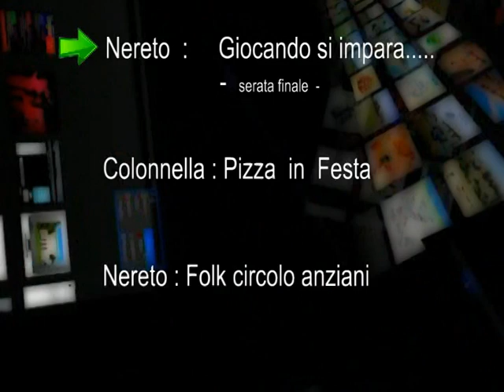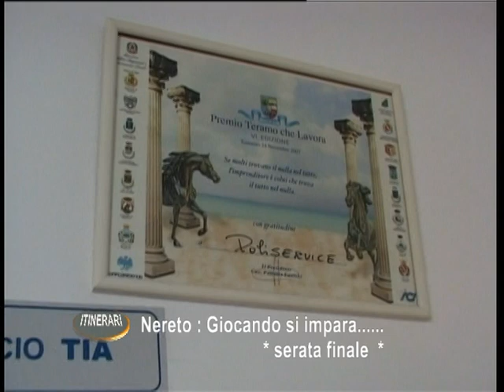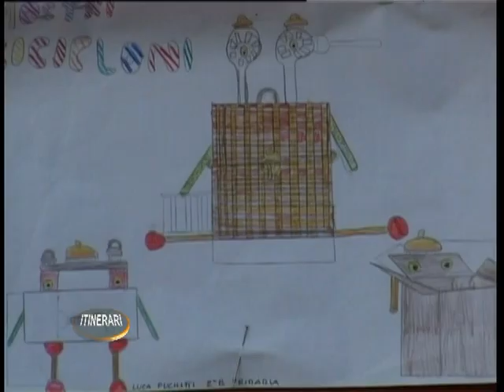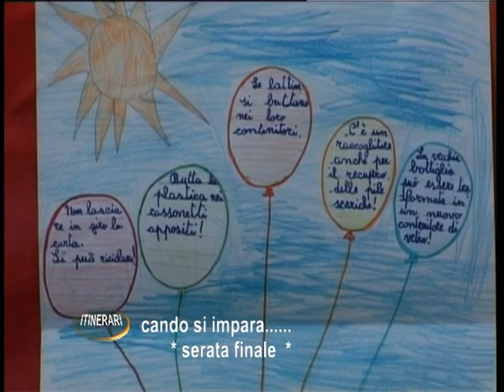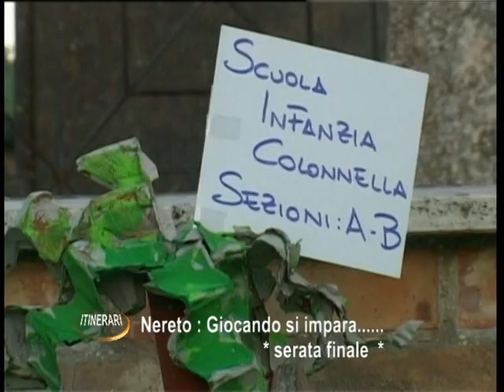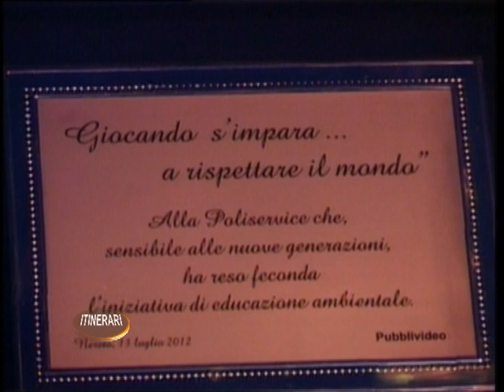GIOCANDO si IMPARA serata finale